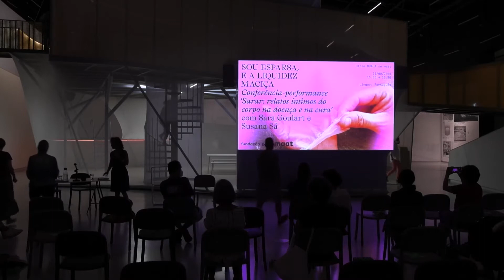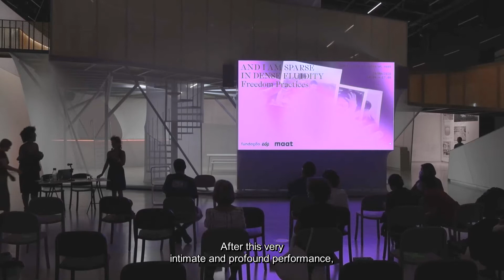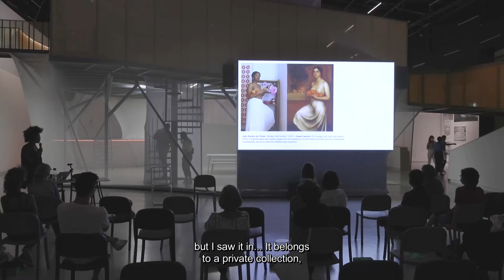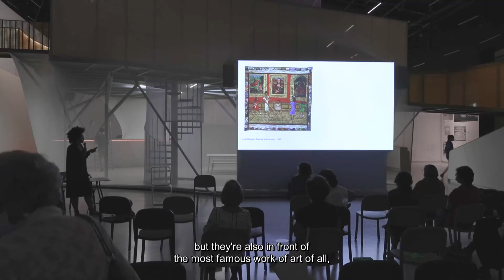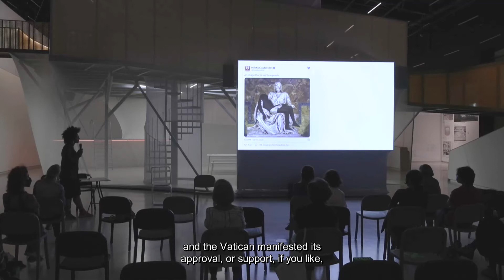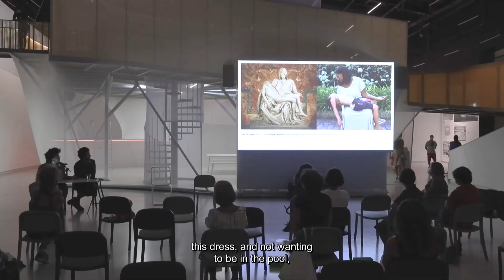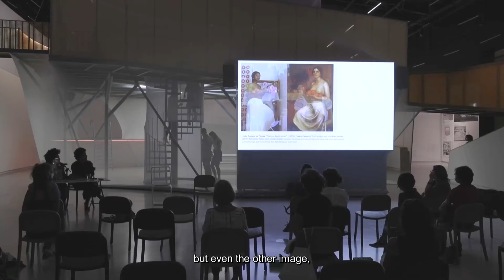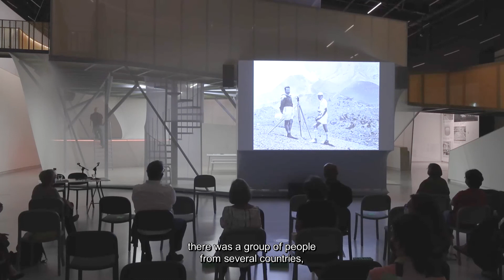“and I am sparse in dense fluidity” Gestures of Freedom | The Buala cycle at maat #2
(EN) In a society still marked by profound gender inequality, and understanding emancipation and freedom as processes that are daily struggles, we debate achievements and rights, and expectations when it comes to the body, career, maternity, representation, circulation, and artistic proposals. Part of it are also sickness, violence, sexual freedom, the domestic universe, the world of labour (and invisible labour), the internalisation of deprivations and our current forceful will to break with the status quo. We think of freedom in the time we are living, as contributing for a portrait of the country in its structures and inequalities, with the help of paths of intelligence, courage, emancipation, and the fight for happiness.

As part of the celebrations of the 10 years of the BUALA platform and having freedom as an eternal ambition and activation, we are going to talk to artists, thinkers, and agitators.

Conference-performance “Healing: Intimate reports on the body in sickness and in treatment” with Sara Goulart and Susana Sá
Presentation ‘Personal Museum' with Gisela Casimiro and Rodrigo Ribeiro Saturnino
Debate and Q&A
Documentary ‘Suzanne Daveau’ (119m) by  Luísa Homem

(PT) Numa sociedade ainda marcada por profundas desigualdades de género, e entendendo a emancipação e a liberdade como processos de disputa diária, debatemos conquistas e direitos, e expectativas quanto ao corpo, carreira, maternidade, representatividade, circulação, e propostas artísticas. Disto faz parte a doença, a violência, a liberdade sexual, o universo doméstico, o mundo laboral (e o trabalho invisível), a interiorização de privações e as mil vontades que acontecem para romper com o status quo. Pensamos a liberdade a partir do nosso tempo contribuindo para um retrato do país nas suas estruturas e desigualdades, com a ajuda de percursos de inteligência, coragem, emancipação, e luta pela felicidade.

A propósito das comemorações dos dez anos do portal BUALA e da liberdade como uma eterna ambição e ativação, vamos conversar com artistas, pensadoras e agitadoras.

Conferencia-performance ‘Sarar: relatos íntimos do corpo na doença e na cura’ com Sara Goulart e Susana Sá
Apresentação ‘Museu Pessoal’ com Gisela Casimiro e Rodrigo Ribeiro Saturnino
Pequeno debate e Q&A
Documentário ‘Suzanne Daveau’ (119m) por  Luísa Homem